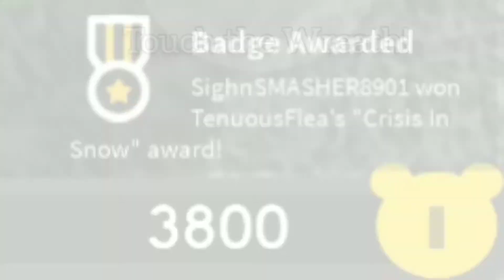How to unlock the Roger skin in Accurate Piggy Roleplay: The Return! | Roblox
Video Music By Andrew Cole